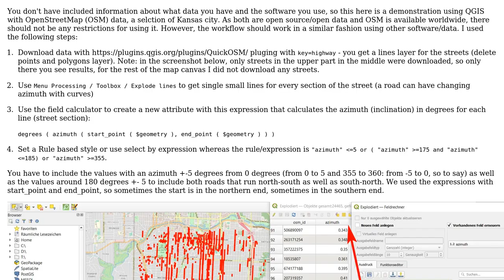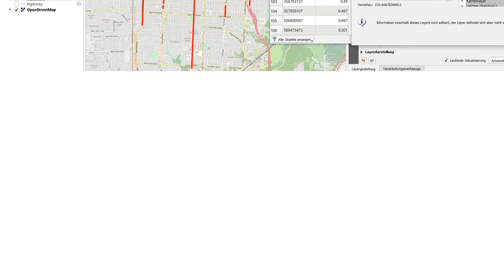GIS: Finding straight streets going from south to north using QGIS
With thanks & praise to God, and with thanks to the many people who have made this project possible! You are responsible for your own actions.